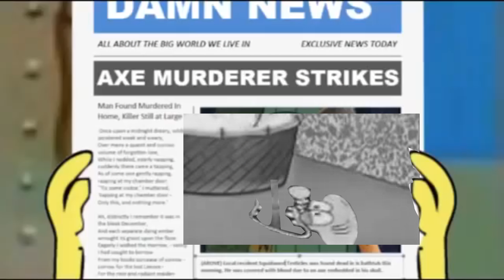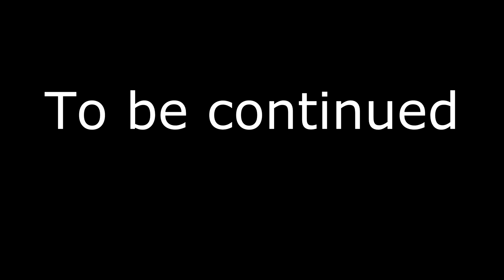YTP SpongeBob and Patrick's runaway adventure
spongebob and patrick ran out of bikini bottom after squidward got killed. meanwile, mr. krabs get frozen by king neptune wile thinking mr. krabs stole his crown.

note: the life of crime part was from a ytp from emplemons